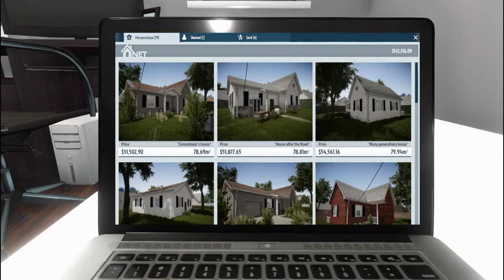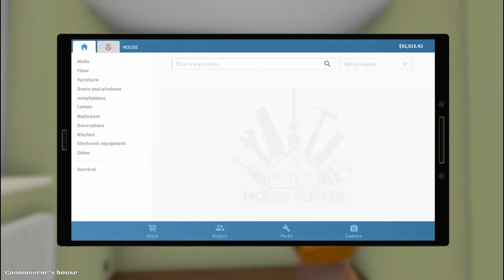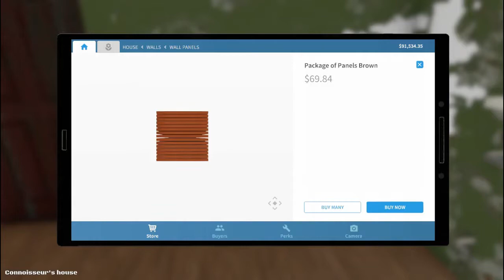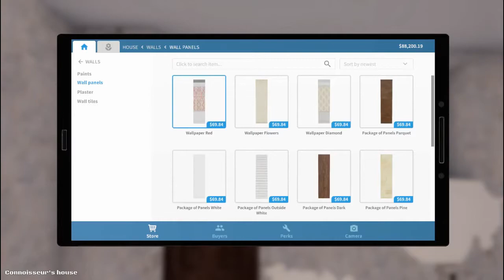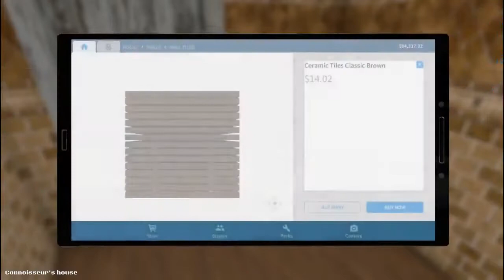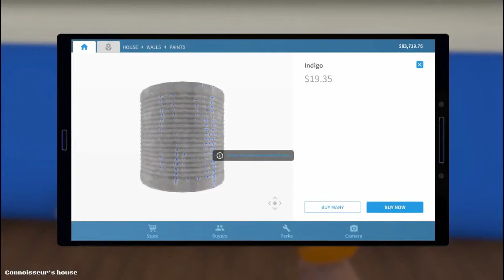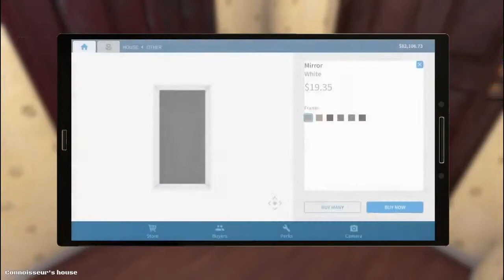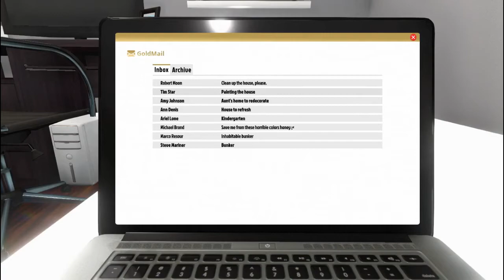JUAL RUMAH 1,5 MILIAR - HOUSE FLIPPER INDONESIA #10